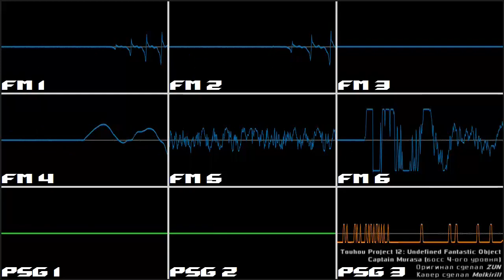[Touhou Project] UFO - Captain Murasa (YM2612 + SN76489, DefleMask)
РУС:
особо комментировать не буду. Потому-что я заливаю свои заготовки.

ENG:
no comments. cus i upload my pre-made works.